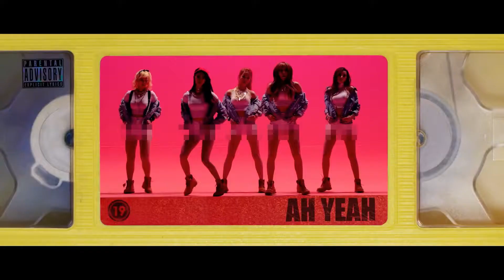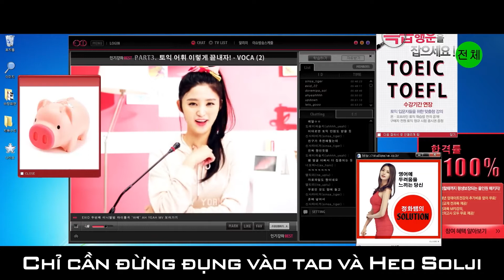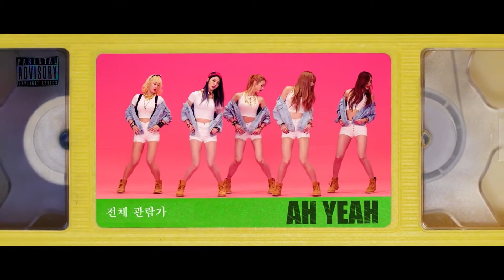『Fakesub』 Thân Tặng Cô Bé Ăn Cắp Vặt Ahihihi Đồ Ngốk's Nghếk's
Dành cho con ml nào đó ở một cái page hl nào đó.
Sống đàng hoàng với nhau thì đéo muốn đâu, thích thì chiều.